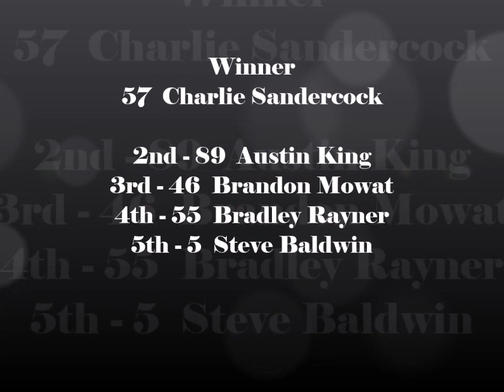Brighton Speedway Pro Late Model Feature August 24, 2019 1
SANDERCOCK SAILS TO 8TH VICTORY
It only took No. 57 Charlie Sandercock 12 laps to muscle his way up from his 10th starting position to the top 5 in the Vanderlaan Building Products 30-lap main event. Using the cushion to his advantage, he snapped up the lead from No. 89 Austin King on lap 18 and sailed to victory lane for the 8th time this season.  King earned a hard fought second place, No. 46 Brandon Mowat was third, No. 55 Bradley Rayner fourth and No. 5 Steve Baldwin fifth.